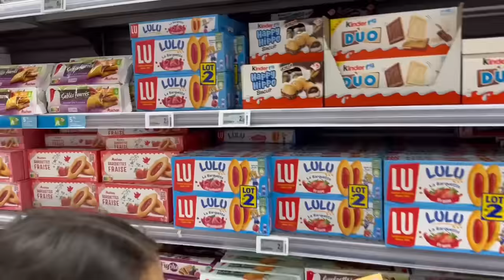ON PARLE MAL A NOTRE GRAND FRÈRE PENDANT 24H 🤬 ( il veux nous défoncer)